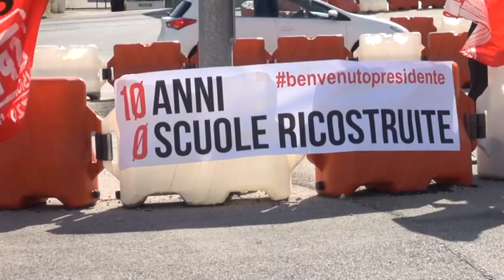Mattarella: "Compito Repubblica rendere forte scuola"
Ad accogliere la visita del Presidente Mattarella anche un presidio per chiedere la ricostruzione delle scuole. Una cerimonia solenne e costruttiva all'insegna dei processi di ricostruzione